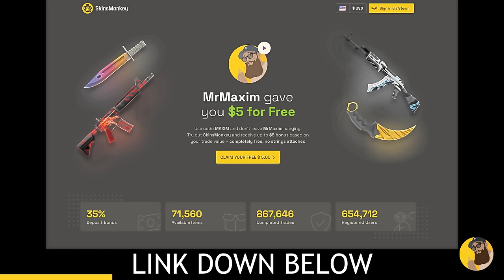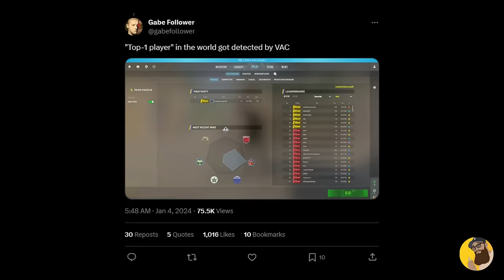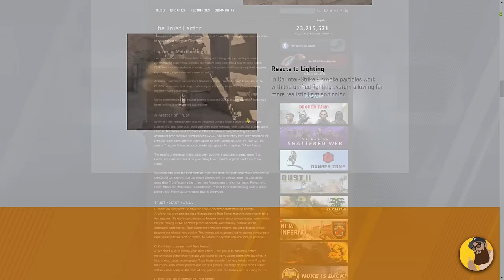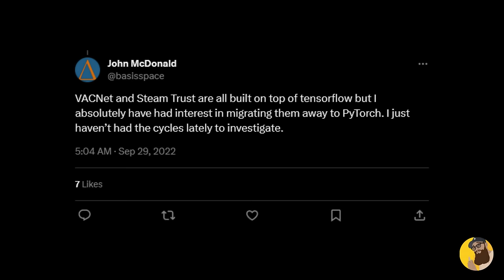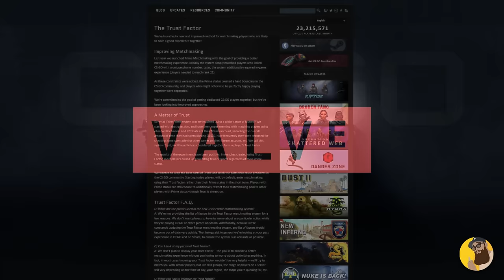Is Valve doing something against cheaters?